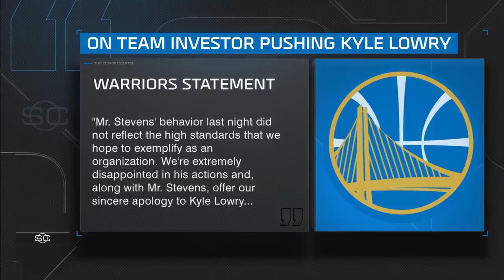Warriors investor who pushed Kyle Lowry banned 1 year, fined $500,000 | SportsCenter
Mark Stevens, the Golden State Warriors investor who pushed Toronto Raptors guard Kyle Lowry during Game 3 of the 2019 NBA Finals, has been fined $500,000 and banned from games for an entire year. Mark Schwarz details what was said to Lowry, then Brian Windhorst joins Sage Steele to break down the punishment.